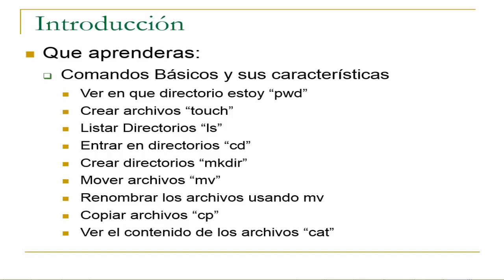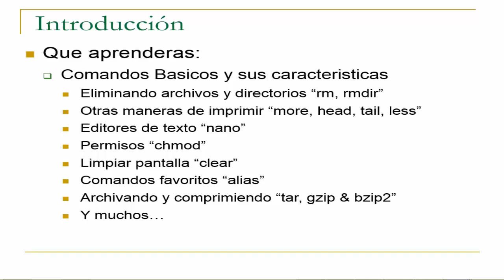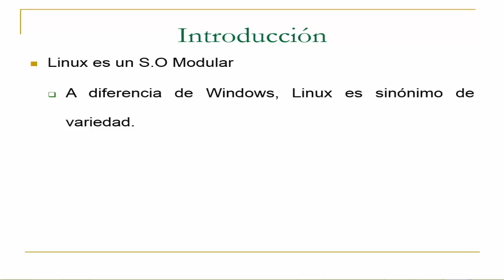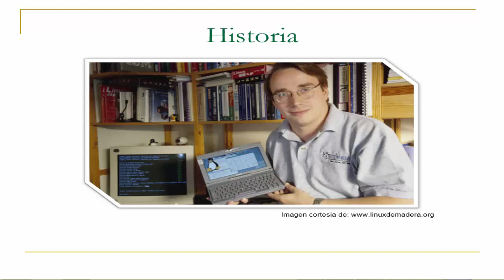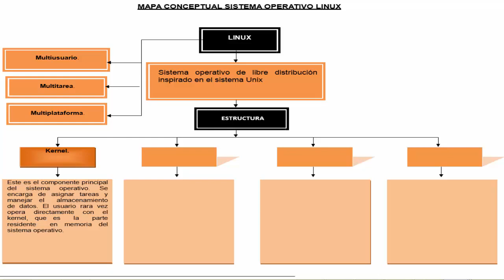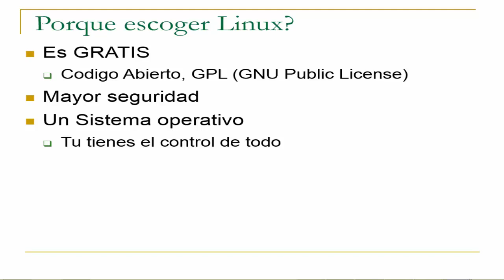Qué es Linux